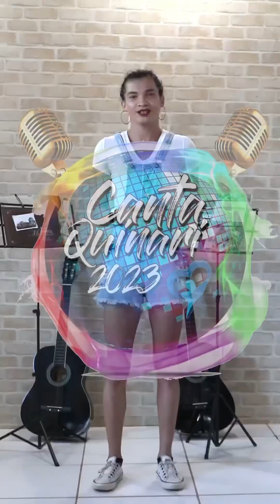Canta Quinari promete revelar nova estrela musical do Acre; veja alguns candidatos